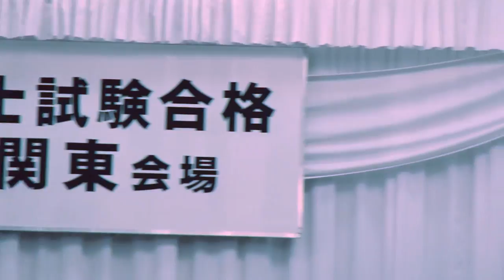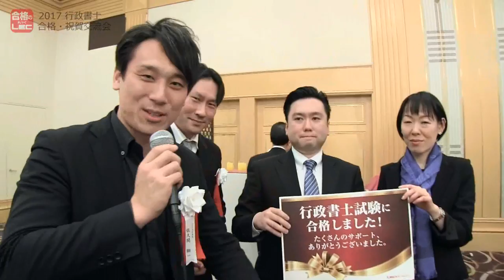【LEC行政書士】2017年度 行政書士合格祝賀・交流会(関東会場)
2018年2月9(金)に実施された、2017年度行政書士合格祝賀・交流会の動画です。